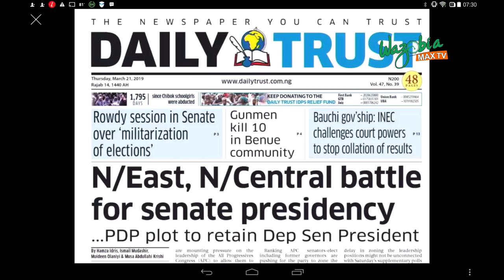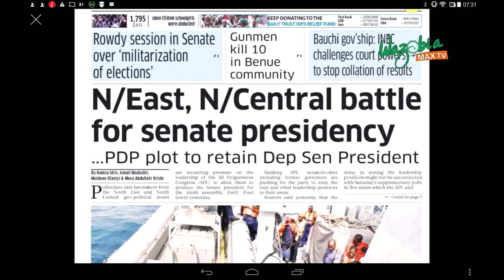N/EAST N/CENTRAL BATTLE FOR SENATE PRESIDENCY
Politicians and lawmakers from the North East and North Central geo-political zones are mounting pressure on the leadership of the All Progressives Congress (APC) to allow them to produce the Senate president for the ninth assembly, Daily Trust learnt yesterday.